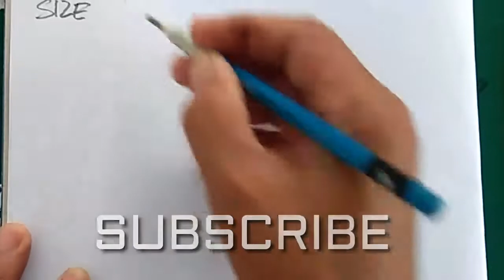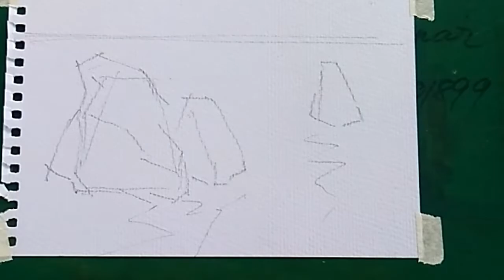Composition (marks) : Size, create one bigger than the other : One must Dominant in size...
To retain viewers attention one of your subject bigger than the other,  in this way you create interesting mark.  This device is so effective in composing a painting.

Try it too. !